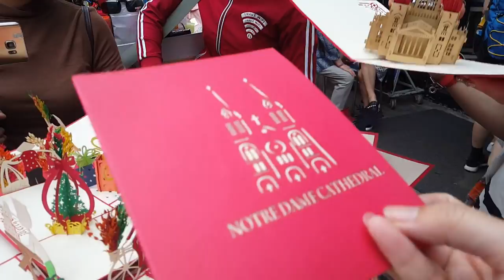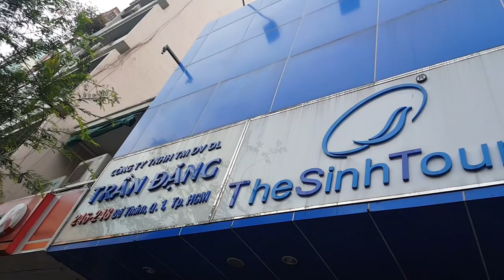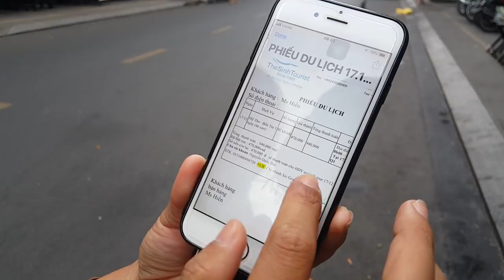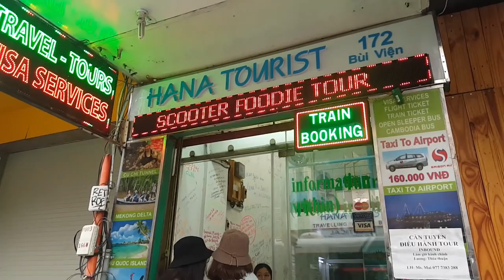Song Lý trốn Saigon phồn hoa về miền sông nước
►  Song Lý trốn Saigon phồn hoa về miền sông nước|  Guide Saigon Food
► Địa chỉ : Bùi Viện Sài Gòn